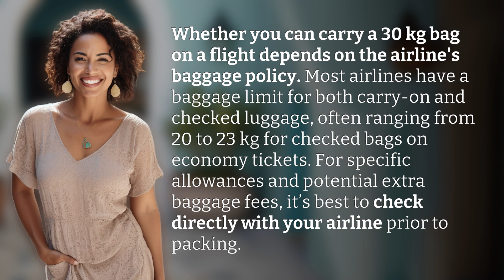Can we carry 30 kg bag in flight?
Flying with 30 kg Baggage: What You Need to Know 👉 30 kg Baggage on Flight 👉 Find out if you can bring a 30 kg bag on a flight as we discuss airline baggage policies and tips for packing smartly. Check with your airline for specific allowances and fees.

Laura S. Harris (2024, March 27.) Can we carry 30 kg bag in flight?
    🌐 AskAbout.video